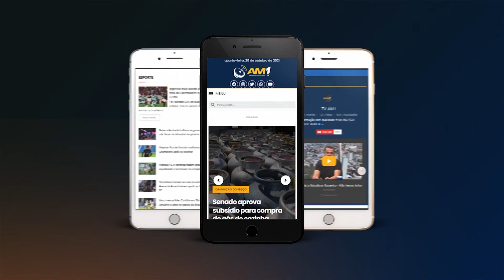AM1 2ª edição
A meta é imunizar 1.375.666 pessoas contra influenza e 441.408 contra sarampo.